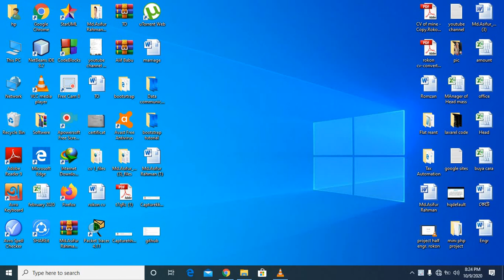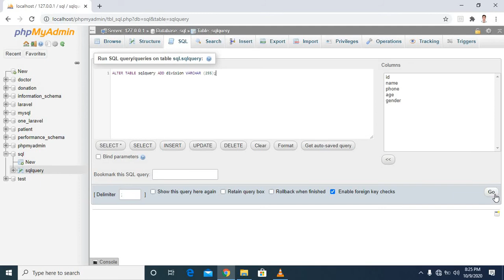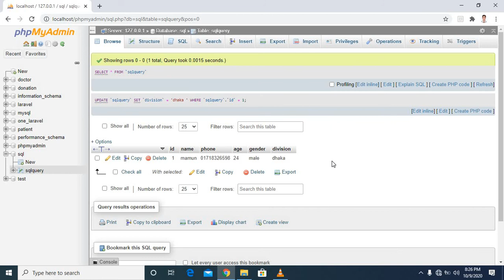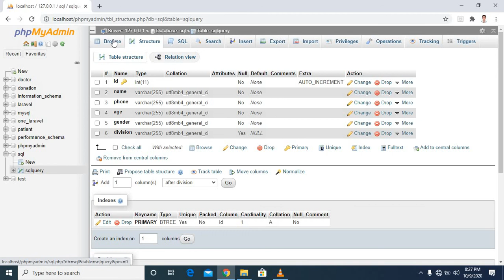Sql tutorial in bangla alter table